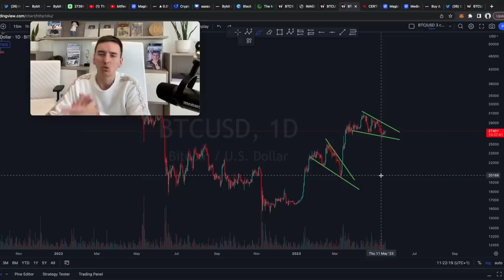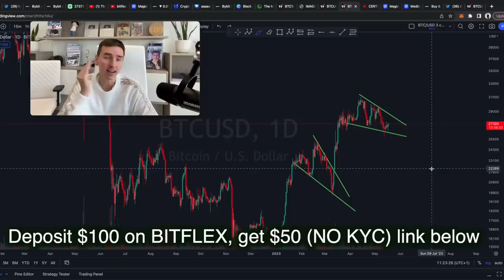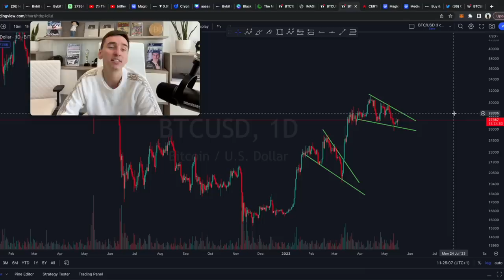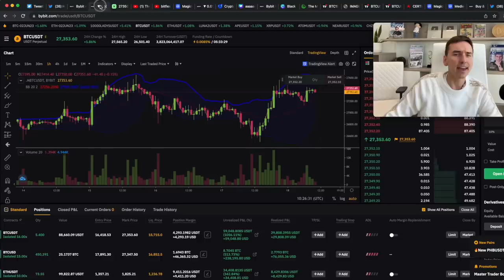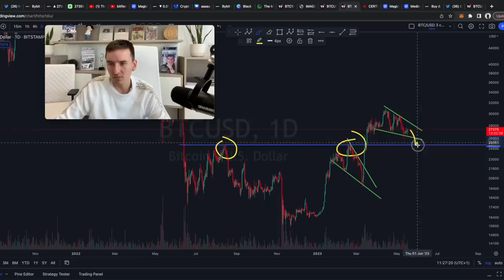WILL MY SHORT GET WRECKED???????????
👉 $68,888 BONUS